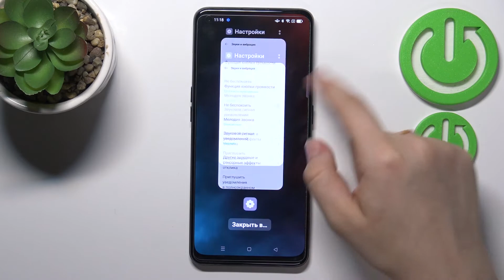Как изменить мелодию звонка на Oppo A94 5g / Как поменять рингтон на Oppo A94 5g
Чтобы узнать что-то новое на тему Oppo A94 5g, советуем посетить наш сайт: hardreset.info/ru

Всем привет, дорогие друзья, в этом видео мы покажем вам как на Oppo A94 5g поменять рингтон. Для того чтобы поменять ригтон на Oppo A94 5g, вам нужно посмотреть наше видео. Рингтон это музыка или звук в Oppo A94 5g, который вы слышите когда вам звонять. Именно поэтому мы покажем вам как на Oppo A94 5g поменять рингтон.

Как поменять ринтон в Oppo A94 5g? Как в Oppo A94 5g поставить новый рингтон? Как на Oppo A94 5g удалить старый рингтон? Как в Oppo A94 5g заменить ригтон? Как поставить новый звонок на Oppo A94 5g?